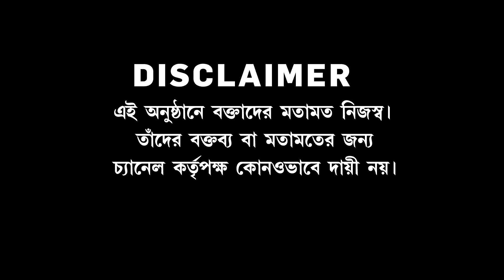Bangla News I 'হাত'-এ মোহভঙ্গ মমতার। 'হাত' ছেড়ে কী স্ট্র্যাটেজি TMC-র? UPA শরিকরা যাবেন মমতার পথে?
Bangla News I 'হাত'-এ মোহভঙ্গ মমতার। 'হাত' ছেড়ে কী স্ট্র্যাটেজি TMC-র? UPA শরিকরা যাবেন মমতার পথে? কংগ্রেস-তৃণমূল সম্পর্কে কি ইতি? উঠছে একের পর এক প্রশ্ন I Anirbaner Agniban

রিপাবলিক স্বাধীন।
রিপাবলিক নির্ভীক।
আপনিই রিপাবলিক।